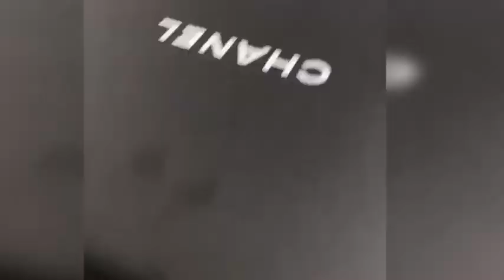Funny Baby Cat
1 month baby cat food,
baby yoda chewie catt 1 hour,
persian cat baby 1 month,
baby cat 2 weeks,
baby cat 2222,
baby cat 2020,
baby chat 222,
funny baby cat videos 2020,
cat simulator 2020 baby,
persian cat baby 2 months,
2 month baby cat,
2 baby cats,
cat baby 2 days,
baby let me cater 2 u,
boss baby 2 cat,
2 month old baby cat,
baby cat 360,
baby cat 3 weeks,
baby cat 3d,
baby cartoon cat part 3,
3 month baby cat,
fortnite season 3 baby cat,
persian cat baby 3 months,
30 days baby cat,
3 baby cats,
sean and catherine baby 3,
baby bumblebee catalog 3,
cartoon cat baby 3,
baby cat 4k,
baby cartoon cat part 4,
baby teeth 4 cat,
talking kitty cat baby kittens 47,
baby cartoon cat 4,
sims 4 baby cat,
baby cartoon cat parte 4,
catelynn and tyler baby 4,
kyah baby cat 5,
5 minute crafts baby cat,
baby cartoon cat part 5,
day 5 baby cat,
5 baby cats,
cat and baby 6 stages,
cat baby 7,
baby cat 8 bit,
cat adopted 8 baby hedgehogs,
catching 8 bit baby,
9 year old catches baby brother

funny animals reaction 2,
funny animals reaction try not to laugh shark and dolphin,